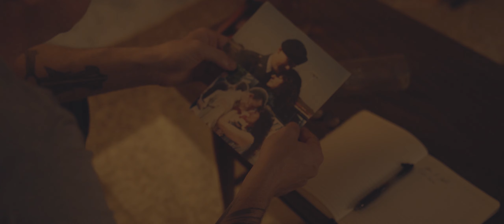David Allen Stone - Bury These Burdens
Music video by David Allen Stone performing Bury These Burdens. David Allen Stone